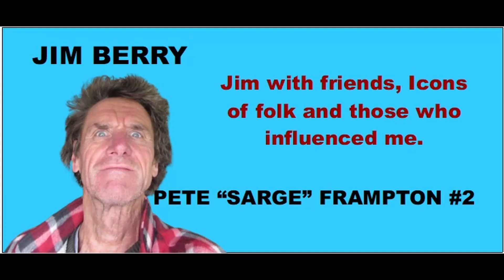Jim Berry with friends, Icons of folk and those who influenced me - Pete Sarge Frampton #2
30 second taster of Pete on his Martin.
Filmed by Jim Berry
Uploaded by Graham Dixon